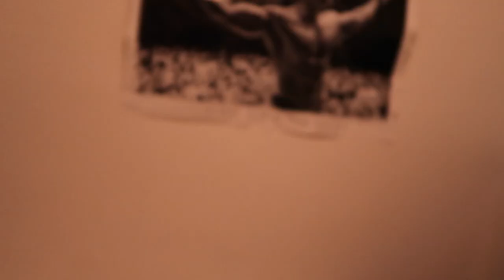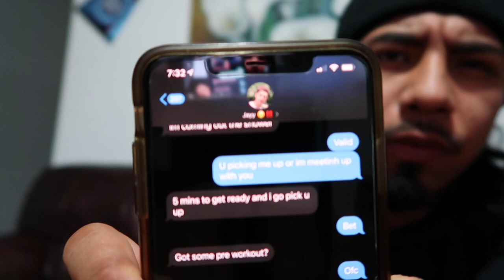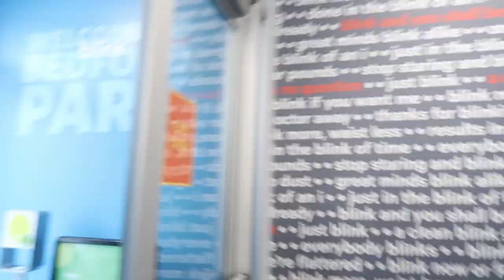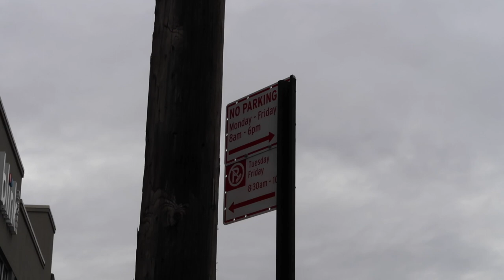MASSIVE CHEST DAY * HIT PR* VLOG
MY IG URBANOLIFTS
JUSTINS IG ITSJAYSOTO
JOSE'S IG JHUITZIL21